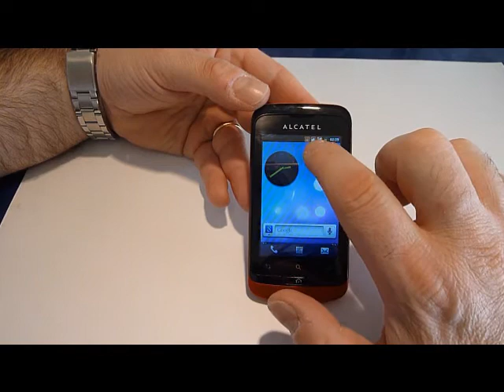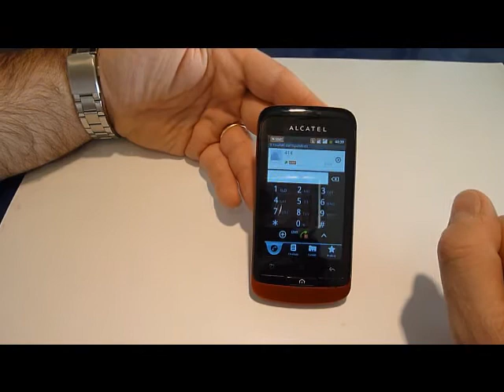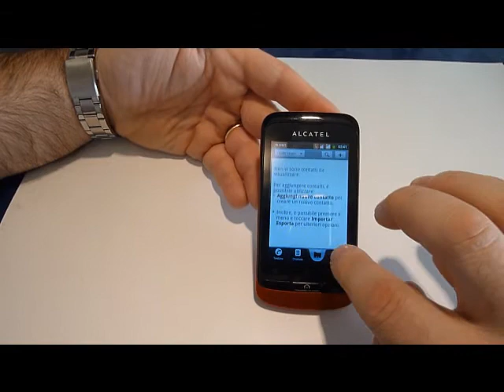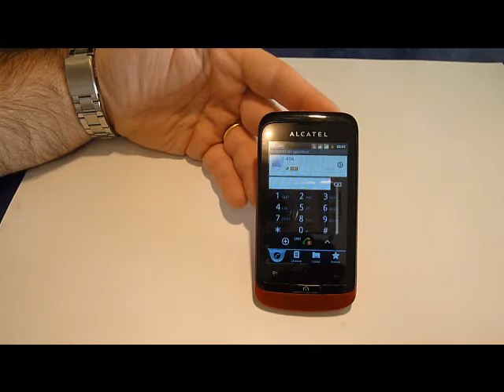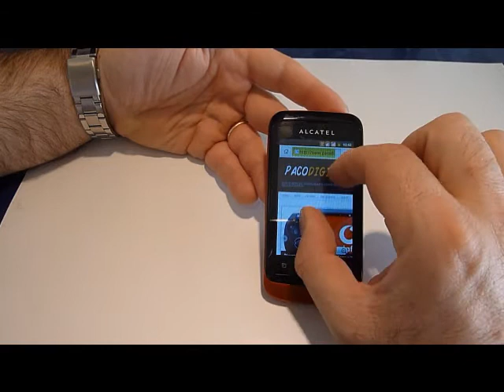Videoprova Alcatel OneTouch Duet APP anteprima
Videoprova in anteprima di Alcatel OneTouch Duet APP!